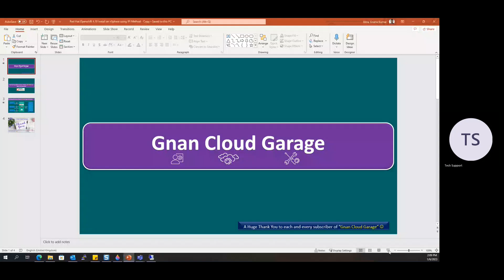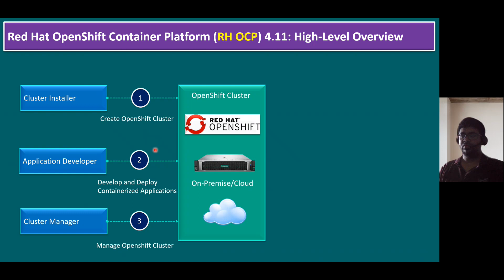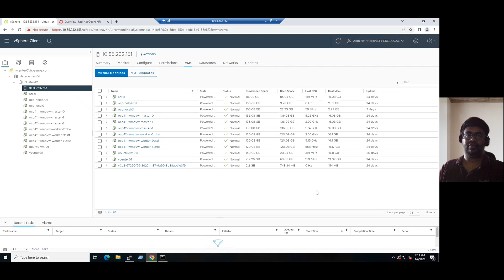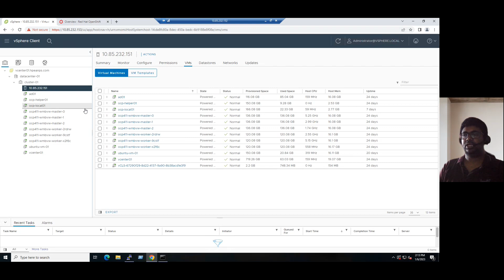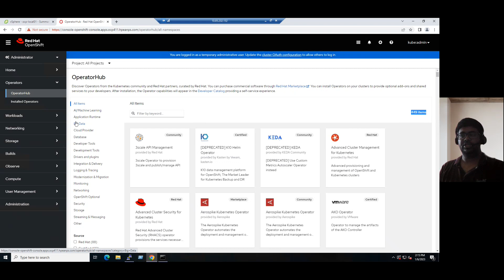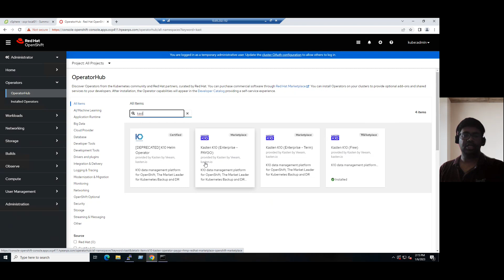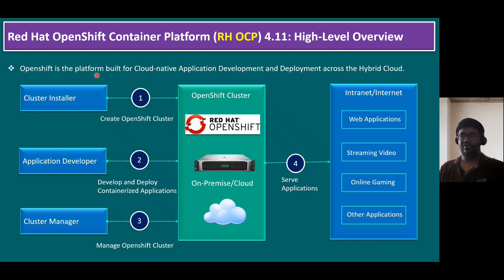Red Hat OpenShift Container Platform (RH OCP) 4.11 High-Level Overview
Please refer to the following playlist for your review.